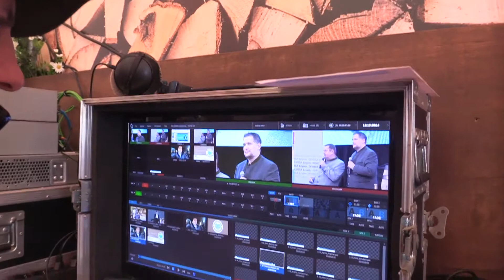Wirte Treffen www muenchenfenster de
Das Branchentreffen vor gut 2000 Wirten auf dem Münchner Frühlingsfest. Kritische Ansprache von Angela Inselkammer – Präsidentin der DEHOGA. Die bayerischen Gastwirte werfen der Bundesregierung und der EU eine Überflutung mit bürokratischen Vorschriften vor. Essen zum Mitnehmen werde nur mit 7 Prozent, Essen im Gasthaus jedoch mit 19 Prozent besteuert. Ein Bericht mit einigen Reden folgt in Kürze. Politiker aller Parteien waren vertreten.